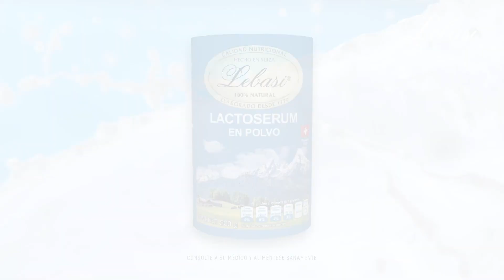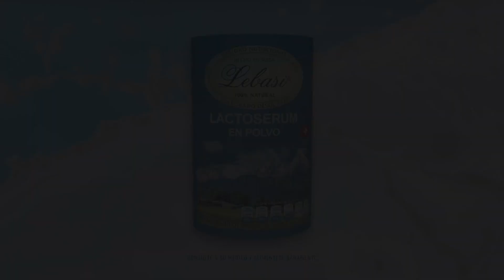Lebasi: Fibromialgia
La fibromialgia puede implicar inflamación y desafíos diarios. Descubre en Lebasi un aliado con vitaminas A, C y E, conocidas por sus propiedades antiinflamatorias. Cuida tu salud de manera completa. 💙🥛